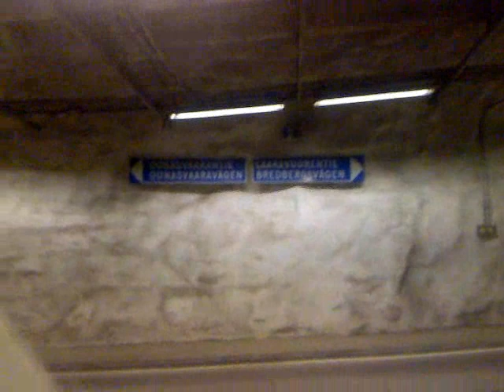tunneli.wmv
there are several hundrid meters of different tunnels below the Helsinki City.